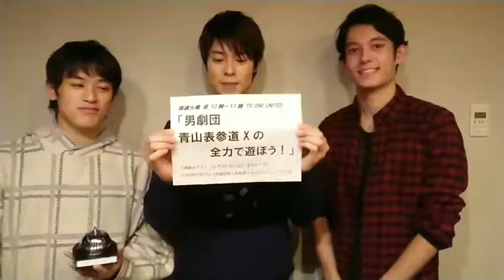男劇団 青山表参道Xの『TS ONE UNITED 男劇団 青山表参道Xの全力で遊ぼう！』第2回 紹介映像（2018/11/13）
宇野結也 長田翔恩 中村嘉惟人の3人から動画メッセージが到着！
今週もやります「表参道カップ」！対決で負けた人の罰ゲームは…11月24日にサンリオピューロランドで行われるこの番組のイベントを【1週間、全力でSNSを使って告知】
今夜もリスナーのみなさんと一緒に楽しく全力で遊ぶ全力音楽バラエティをお届け🎵

■番組名：『TS ONE UNITED 男劇団 青山表参道Xの全力で遊ぼう！』
■出演者：男劇団 青山表参道X

■番組紹介
月替わりでアーティストがパーソナリティをつとめる『TS ONE UNITED』
11月の火曜22時は、オスカープロモーション初の男性エンターテインメント集団「男劇団 青山表参道X」から、西銘駿、宇野結也、長田翔恩、立花裕大、中村嘉惟人の5人が登場！

「表参道カップ」を毎週開催！　週交替で3人が登場、肉体と頭脳をフル稼働して3本勝負！負けたメンバーには罰ゲームが待っている。無茶振り！全力必死！でお届けする音楽バラエティ番組！

■放送時間
初回放送： (火)22:00-23:00
再放送　 ： (木)22:00-23:00 / (土) 16:00-17:00 / (日) 24:00-25:00

◆視聴アプリ「TS PLAY by i-dio」ダウンロード